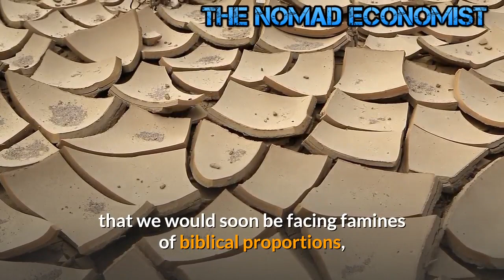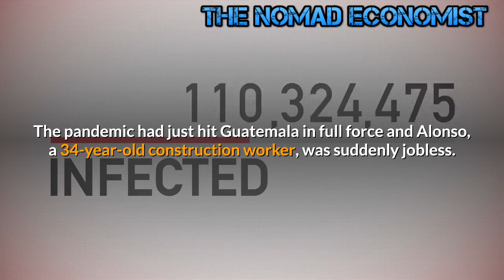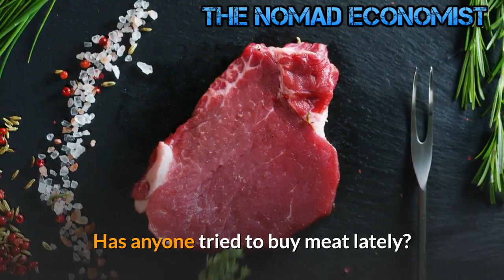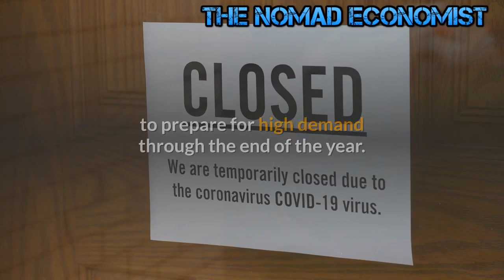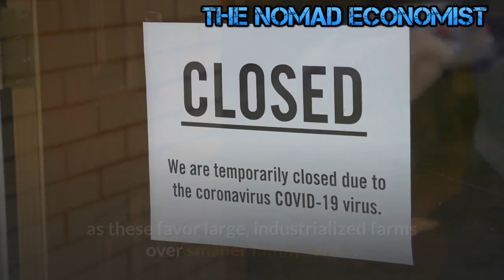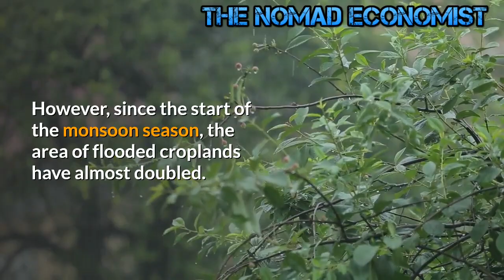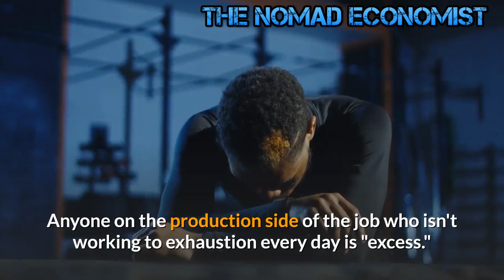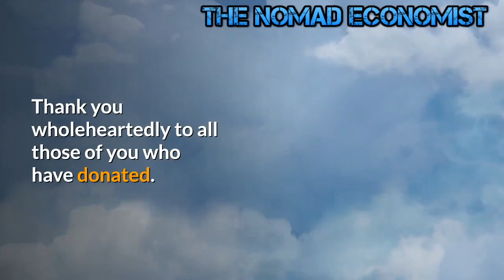America 2020 -- Food Shortages & Farmers Bankruptcies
The head of the UN World Food Program repeatedly warned us that we would soon be facing “famines of biblical proportions”, and his predictions are now starting to become a reality.  We have already seen food riots in some parts of Africa, and it isn’t too much of a surprise that certain portions of Asia are really hurting right now.  But I have to admit that I was kind of shocked when I came across an article about the “hunger crisis” that has erupted in Latin America.  According to Bloomberg, “a resurgence of poverty is bringing a vicious wave of hunger in a region that was supposed to have mostly eradicated that kind of malnutrition decades ago”.  We are being told that food shortages are becoming acute from Mexico City all the way down to the southern tip of South America, and those that are the poorest are being hit the hardest.